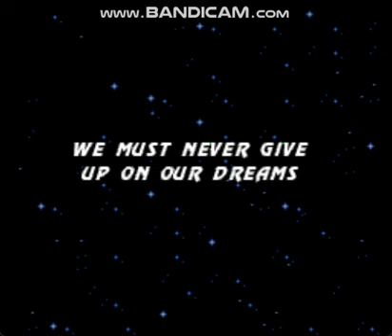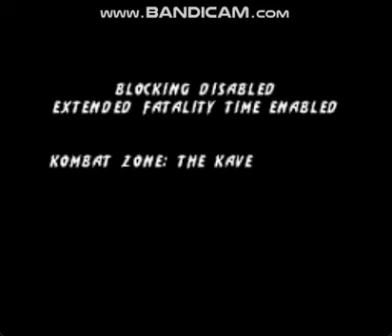Ultimate Mortal Kombat 3 Deluxe (SNES Hack) - Cyrax Playthrough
My first SNES Hack Arcade Mode Playthrough of Ultimate Mortal Kombat 3